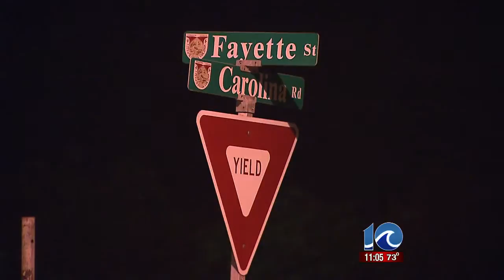Suffolk officer hit by red light runner